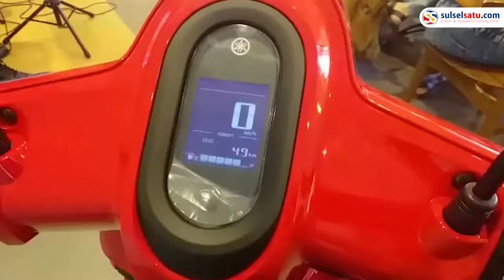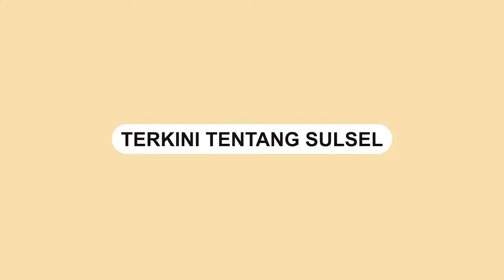Intip Yamaha Fazzio, Motor Hybrid Bergaya Retro Bakal Launching di Makassar Bulan Ini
Yamaha Fazzio, pendatang baru di Generasi 125 Yamaha yang istimewa.

Yamaha Fazzio mengadopsi teknologi hybrid yang menggabungkan teknologi pembakaran bahan bakar dengan tenaga listrik.

Yamaha Fazzio memiliki desain bergaya retro namun tetap dengan desain modern.

Yamaha Fazzio memiliki gantungan ganda yang memiliki pengunci. Desain pijakan kaki yang luas, serta memiliki penyimpanan barang terbuka dan tertutup.

Motor hybrid pertama dari Yamaha ini memiliki full digital speedometer yang menampilkan informasi electric power assist start, beterai smartphone, notifikasi sms dan telfon, serta jam digital.

Pilihan warna mulai dari silver, matte black, merah, cyan, beige dan hitam. Harga mulai dari Rp23,7 hingga 24 juta.

Yamaha Fazzio dilengkapi dengan lampu LED dan lampu hazard dengan desain unik berbentuk oval.

Masuk dalam kategori Classy Yamaha, Yamaha Fazzio merupakan jajaran pertama di kategori ini.

Jangan lewatkan, Yamaha Fazzio bakal launching di Makassar pada bulan ini.

Motor terbaru Yamaha ini sudah bisa dipesan di Makassar. Cukup bayar dengan tanda jadi Rp1 juta.

Video terkini dan terbaru..